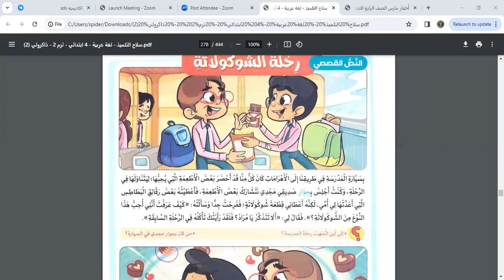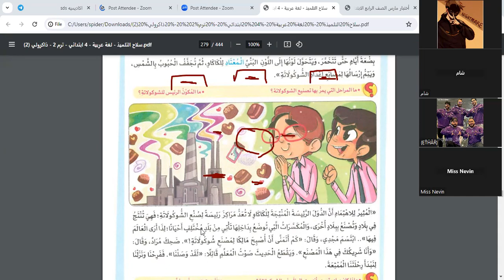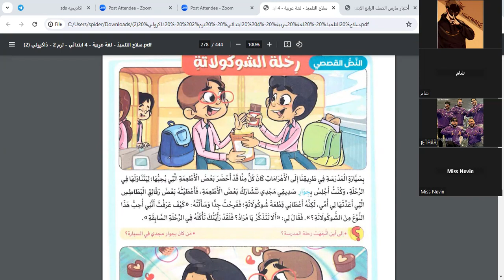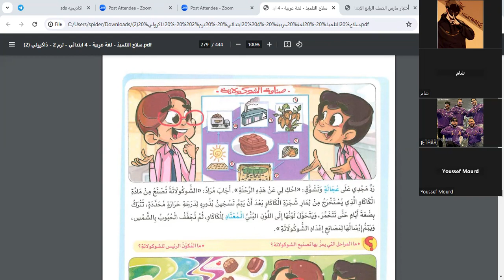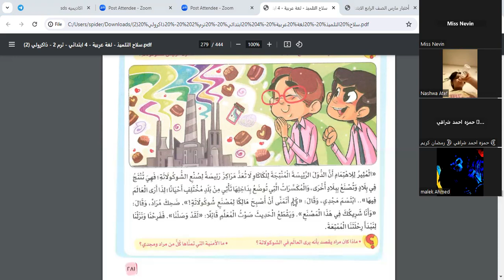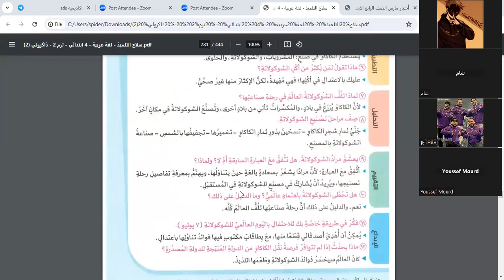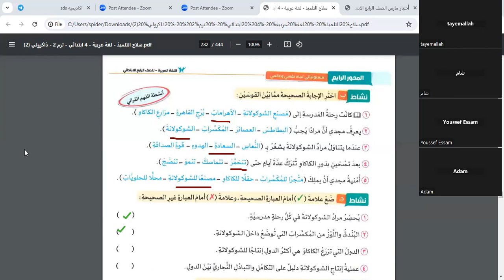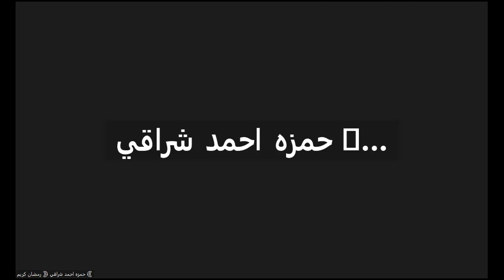تابع الحصة 4 الصف الرابع الابتدائي شرح رحلة الشكولاتة + امتحان مارس. مس نيفين